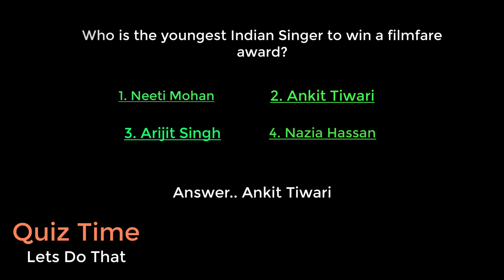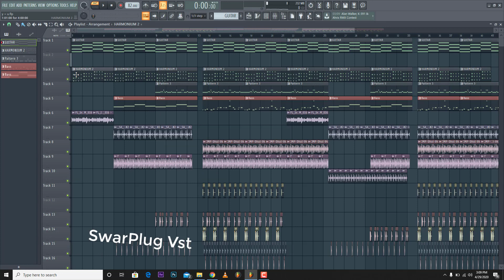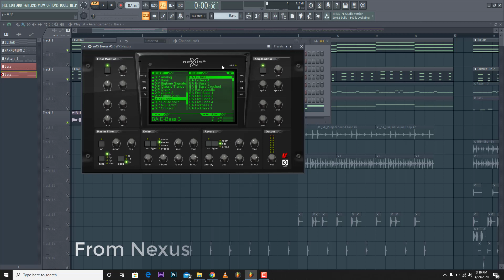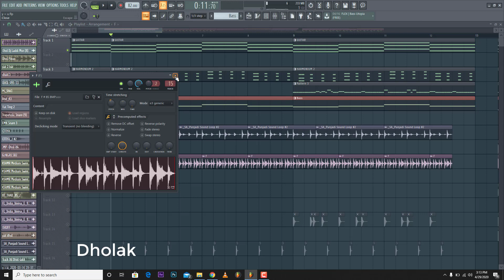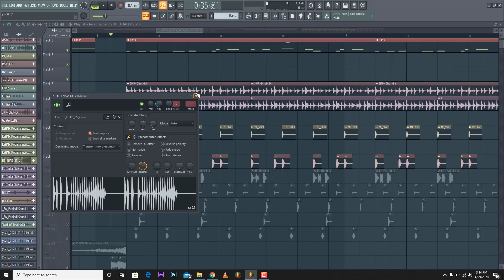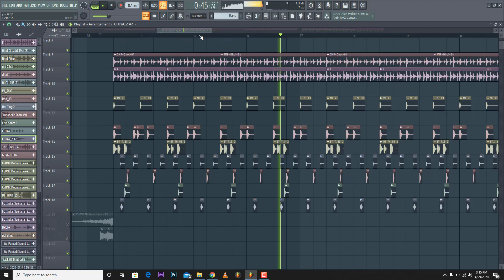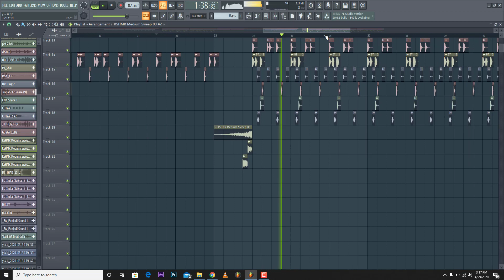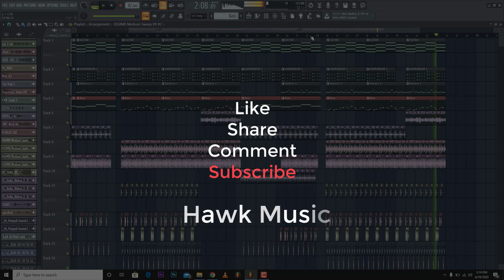How to Make Dhol,Dholak,Dhad Beats // The kidd,jay track, // The Hawk Music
Hlo Youtube
In this video i will try to make dhol beat like the kidd ,proof,deep jandu,And jay track , Ihope you will Like that
 Plzz Leave yours Comments in the comment box
 share and like also

if you want Punjabi Loops{Dhol,Dholak,Tumbi,Sarangi,Dhad,Algoze,Dufli,Duff,Tabla}  , Sample Packs ,808, Kick,Snare,Hats and so on.

punjabi fl studio beat,
suit punjabi fl studio,
timmy trumpet punjabi fl studio,
punjabi song fl studio,
fl studio punjabi beat download,
fl studio mobile punjabi beat,
fl studio punjabi song flp,
punjabi song remix fl studio,
fl studio punjabi beat pack,
fl studio punjabi flp,
punjabi music fl studio,
punjabi song making fl studio,
punjabi song on fl studio,
punjabi pack fl studio,
fl studio mobile punjabi song,
fl studio tutorial punjabi,
fl studio mobile tutorial punjabi,
fl studio 12 tutorial punjabi beat,
punjabi beat in fl studio 20

How To Make Punjabi Beat In FL Studio 12

TAGS - How to make tumbi how to make tumbi patterns,tumbi in fl studio,harmonium in fl studio,swarplug tumbi,tumbi fl studio 20,How to make tumbi in fl studio,Fl studio,Fl studio 20 tutorial in hindi,fl studio tutorial in punjabi,punjabi folk instrument,Tumbi tutorial,Tumbi Loops,how to make tumbi in piano roll,piano roll tips and tricks,piano roll hacks,how to,fl studio tutorial,fl studio 12,how to make beats,daang mankirt aulakh,joe biden,president trump